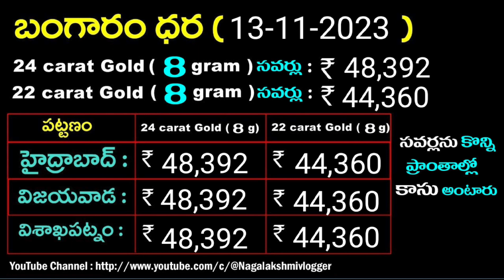13-11-2023 టుడే గోల్డ్ రేట్స్ Today gold rates గోల్డ్ రేట్స్ టుడే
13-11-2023 టుడే గోల్డ్ రేట్స్ Today gold rates గోల్డ్ రేట్స్ టుడే